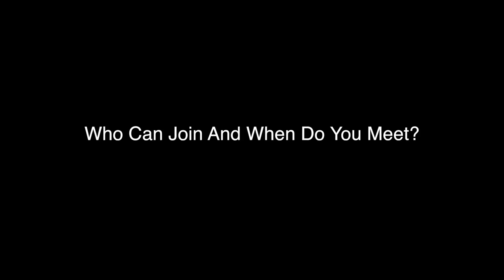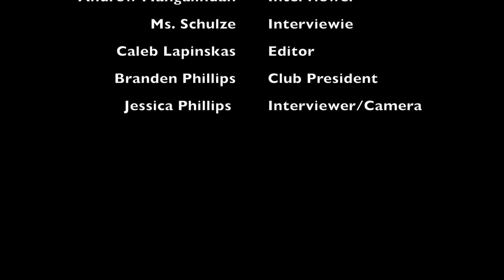Archery Club Extras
Take an inside look at Archery Club!